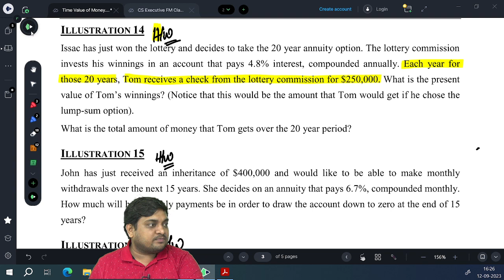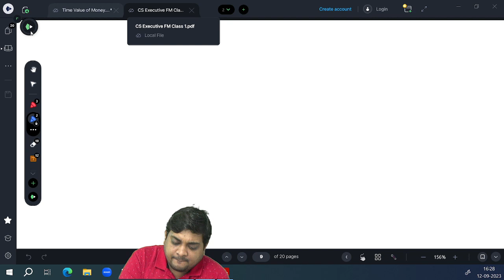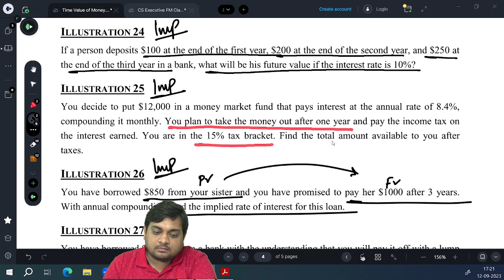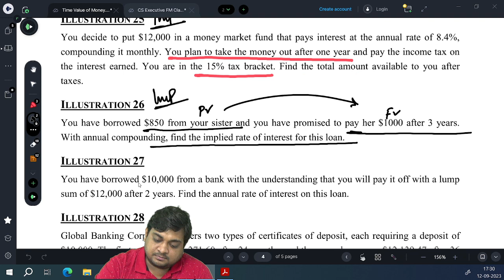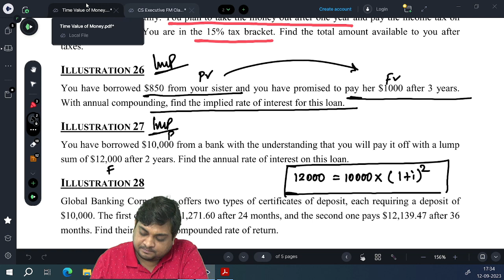CS Executive: Financial Management Class 3 | Time Value of Money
Financial Management
Management Accounting
Finance
Time Value of Money
Investment
ROI
Profit
Shareholder
Inflation
Consumption
Interest
Discount
Interest
Income
Expenditure